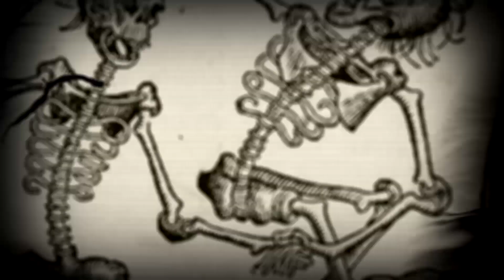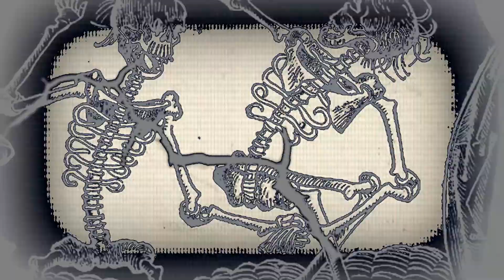Back in Time UHC | Season 5, Episode 6 | Fight for Survival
► Welcome to Back in Time Season 5! Back in Time is a history-based recorded round organized by Lenboy and originally created alongside BushieHalf. We replicate famous events from history into a game of Ultra Hardcore.

► Season 5 Gamemode: For the fifth installment of the round, we’ve re-created one of most dreadful and tragic times in history: The Black Plague! Having been a deadly disease very quickly spread throughout Europe and killing ⅔ of its population, it is seen as one of the gloomiest times. To re-create this, the map in game is slowly becoming diseased as the game goes on. Signified by changes in the terrain, entering the diseased land has some negative side effects: it kills all the passive mobs, all hostile mobs get a buff, getting hit by a hostile mob has a chance to apply a negative effect onto you, silverfish spawn naturally (to represent the common rat that spread the disease), apple rates are decreased, all healing restores half the amount than normal and hitting another player while you have a negative effect spreads the same effect onto them.

-= Players =-

-= Special Thanks =-
Organization: Lenboy
Intro: ShutUpBrick/Vysceral
Art: Sleeping
Logo: Bacan
Hosting: ArcticUHC
Code: LeonTG